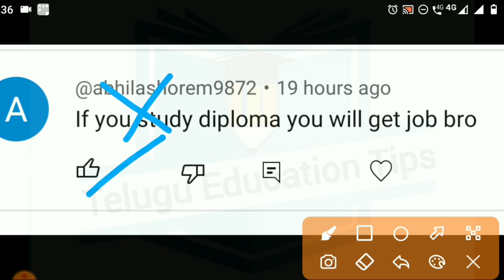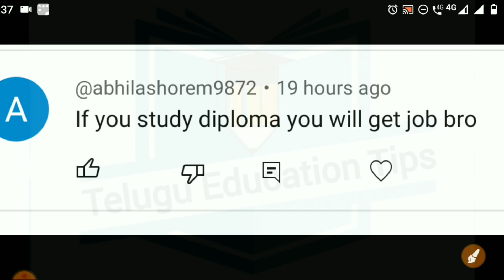AskTeluguEducationTips Series Episode 507 students asked doubts answered in 14/1/23 in telugu